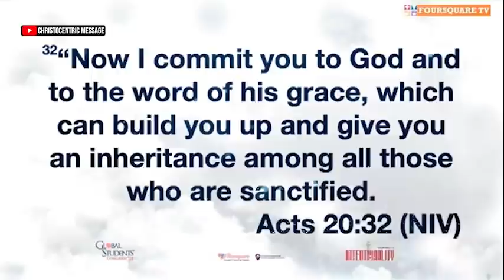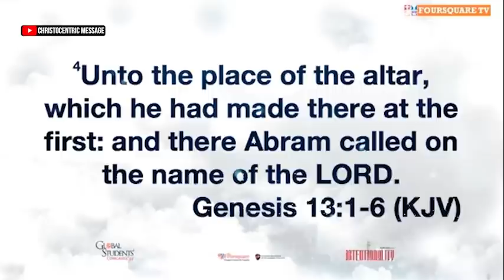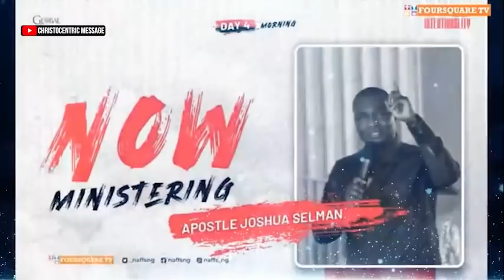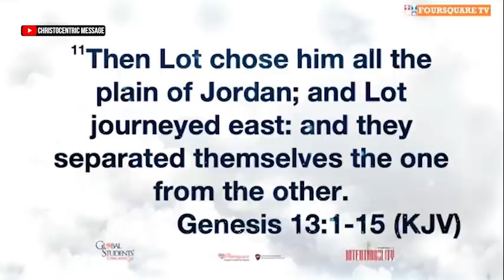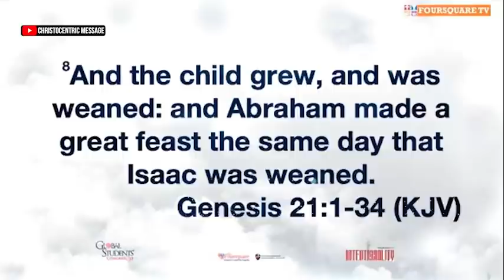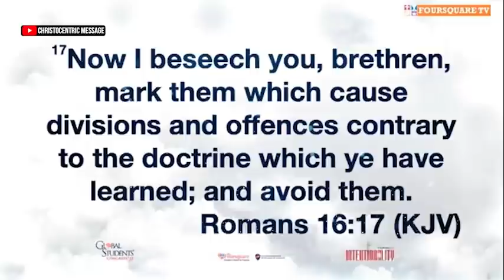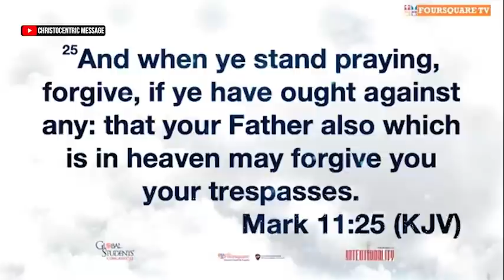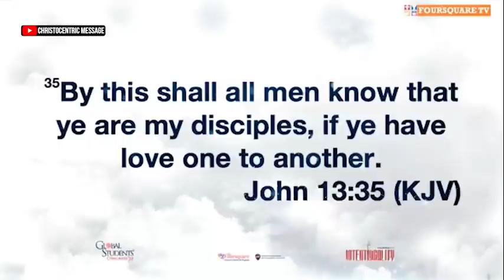THE POWER OF DESTINY RELATIONSHIPS - Apostle Joshua Selman 2022